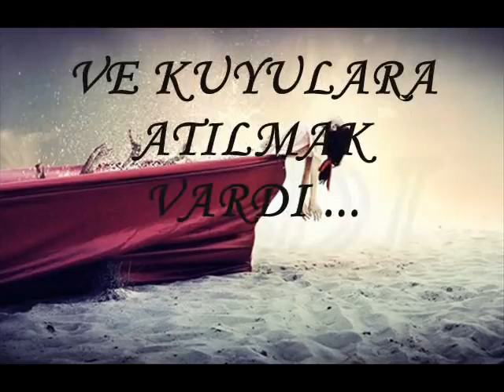'Özdemir Sözün Bittiği Yer Enstrümantal Müzik`